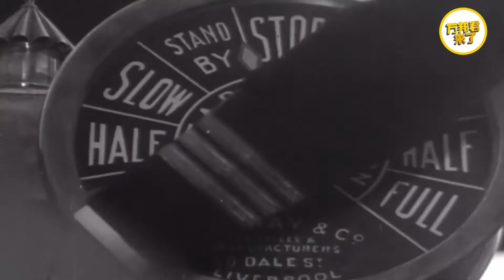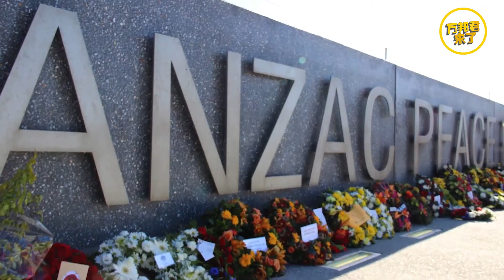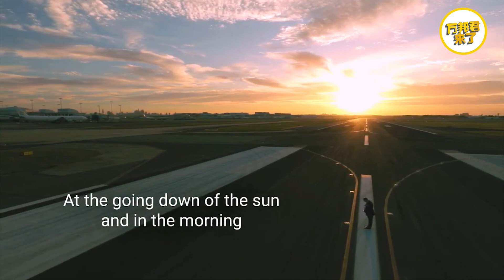澳洲八百勇士之澳新军团---加里波利之战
今天想和大家谈谈澳洲的特别节日Anzac Day的故事。 生活在澳洲华人朋友都知道 Anzac Day( 澳纽军团日)是公共假期，是纪念澳洲历史上第一次远征土耳其，但很少有人知道那场战役对世界的影响，和到底为什么澳洲社会是如此看重那场战役，哪怕过了一百年，澳洲政府或民间依然组织军人家属前往当时的战场，那里举办纪念活动。

视频，图片和音乐素材来源于网络